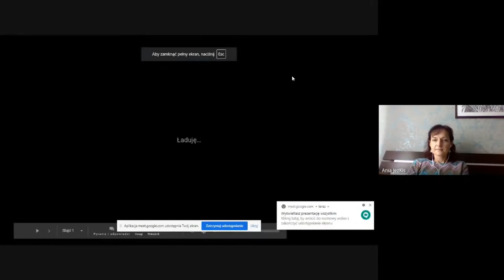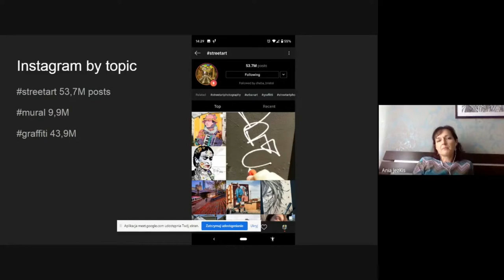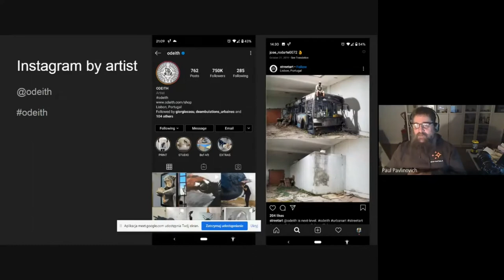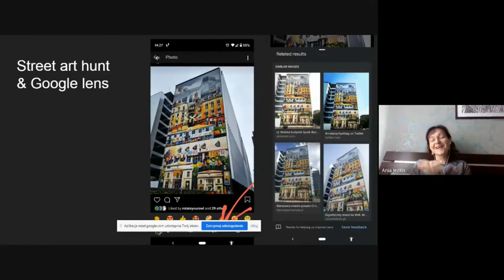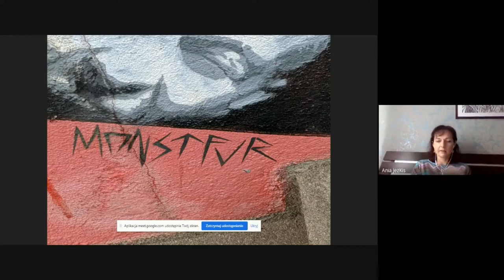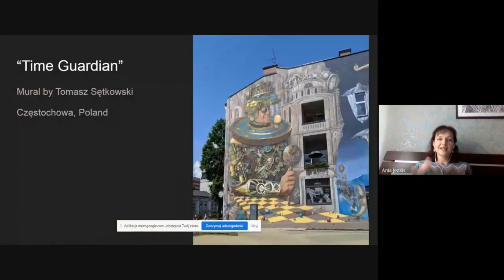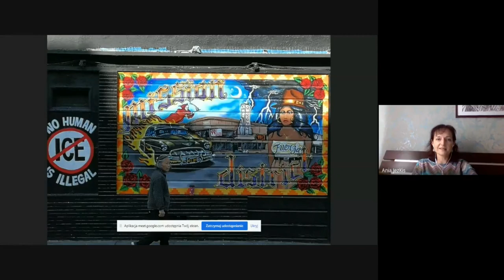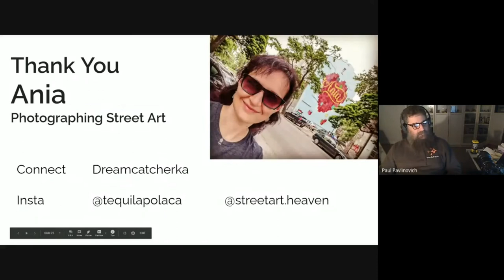Photo Workshop 18 - Street Art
Ania from Poland takes us through her search for great street art, how she finds it, how she documents it and most importantly photographs the art for sharing.